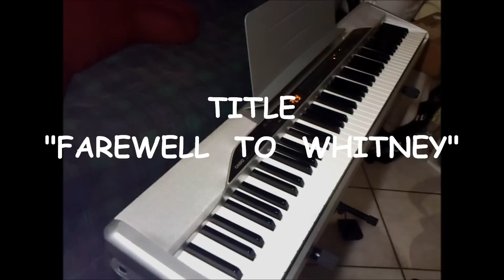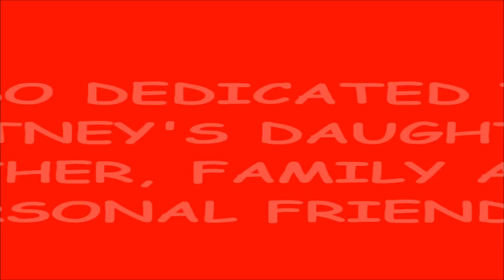FAREWELL TO WHITNEY E. HOUSTON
COMPOSED BY ANTONIO F. RODRIGUES, BIKER TONY, DEDICATED TO WHITNEY, FANS, FAMILY AND WORLD.